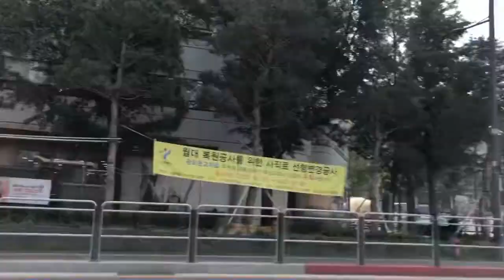자동차 안전운전, 서울시내 운전, car drive